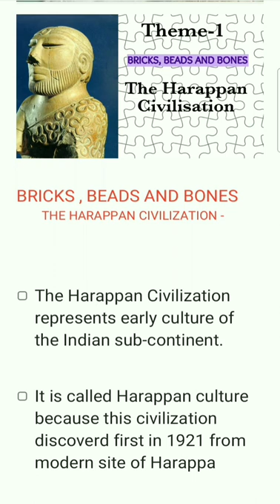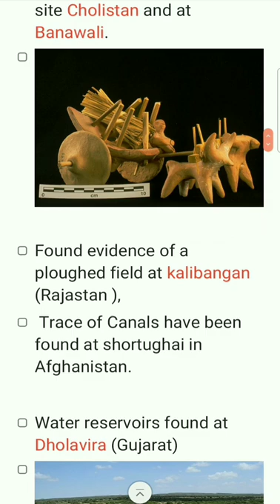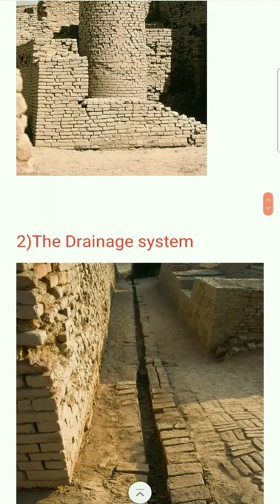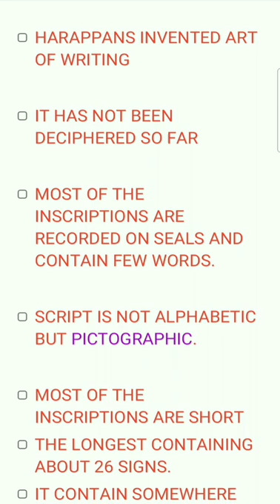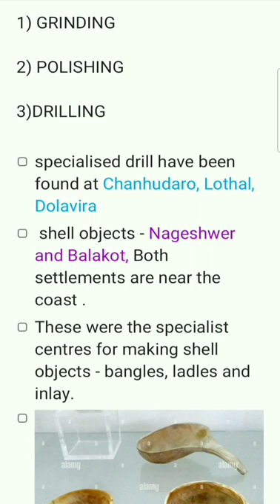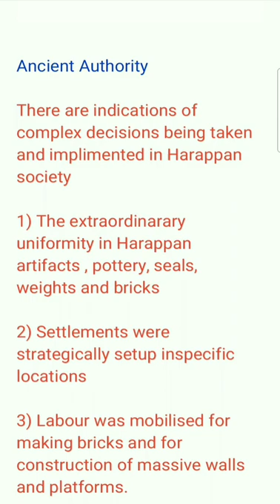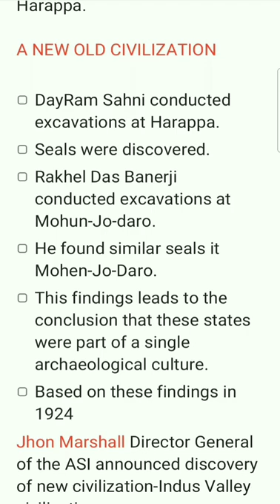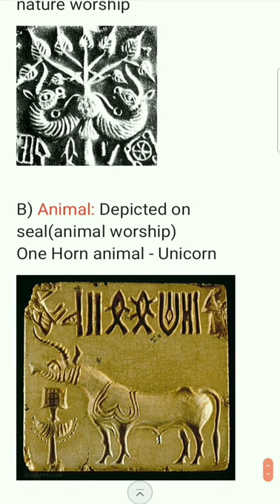Plus Two history Chapter - 1| Bricks Beads and Bones | Harappan Culture | English